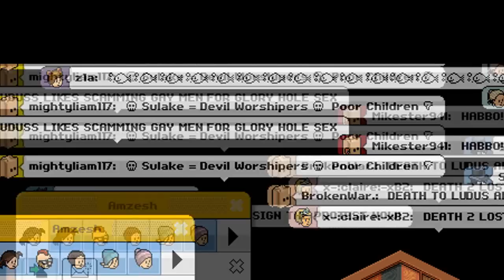Habbo Exchange Protest!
Habbo Uk protest for the 2-1c